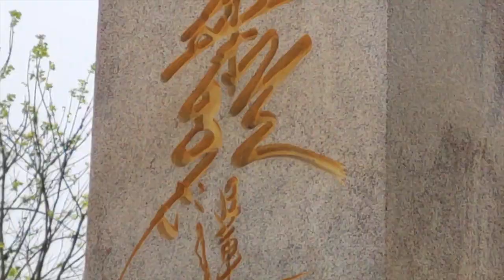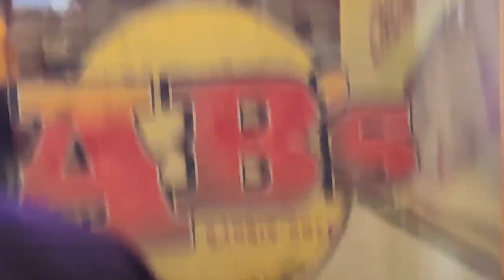Vlog 24 || Salam Bhubaneswar || A Trip of 3 Days || Part 1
Hey Machas,
3 din ki yatra 30 din ki mehnat. thoda sath do aure vlog enjoy karo, ye he Part 1